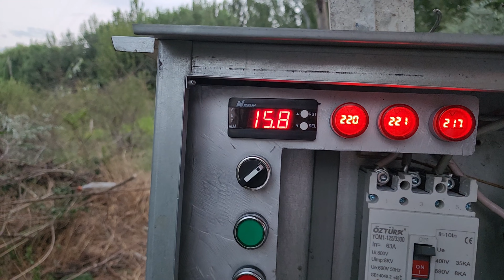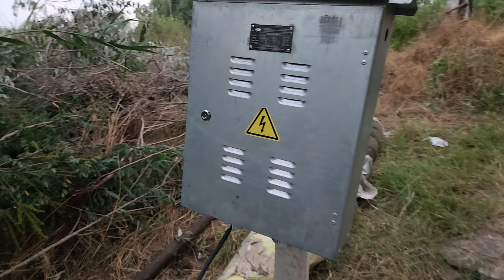Suv nasos ornatishda 3ta hatoni qilmang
👉 Bizning kanal rivoji uchun o'z hissangizni qo'shing!
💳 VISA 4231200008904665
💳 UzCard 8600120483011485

🙏 O'tkazgan vaqtingizga rozi bo'lasiz degan umiddaman rahmat hammaga!